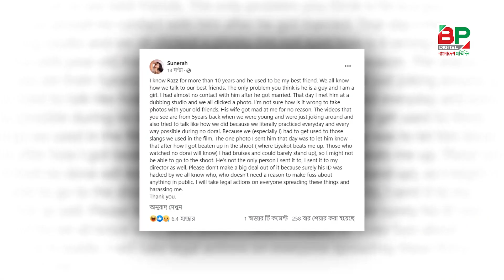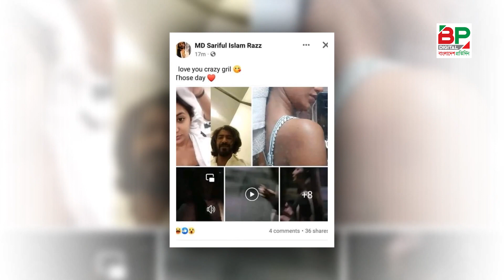সুনেরাহ আমাদের সংসার ভাঙার চেষ্টা করছে : পরীমনি | BP Digital | Bangladesh Pratidin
অভিনেত্রী তানজিন তিশা, নাজিফা তুষি ও সুনেরাহ বিনতে কামালের ‘গোপন’ ছবি ও ভিডিও ক্লিপ সোমবার দিবাগত রাতে শরীফুল রাজের ফেসবুক অ্যাকাউন্টে আপলোড করা হয়। যেখানে শরিফুল রাজ ও ‘ন ডরাই’ খ্যাত অভিনেত্রী সুনেরাহ বিনতে কামালকে পাওয়া গেছে মদ্যপ অবস্থায়। এসব ব্যক্তিগত মুহূর্তের ছবি ফাঁসের ঘণ্টাখানেক পরই রাজের ফেসবুক থেকে সেগুলো মুছে দেওয়া হয়।

এসব ছবি নিয়ে সামাজিক যোগাযোগমাধ্যমে চলছে তোলপাড়। এ ঘটনায় সুনেরাহ বিনতে কামাল দায়ী করছেন রাজের স্ত্রী পরীমনিকে। এ কারণে সুনেরাহর ওপর ক্ষেপেছেন পরীমনি। মাঝখানে সংসার জীবনের টানাপোড়ন চললেও সন্তানের দিকে তাকিয়ে মান-অভিমান ভুলেছেন রাজ-পরী দম্পতি।

পরীমনিকে নিয়ে সুনেরাহ বলেন, সে আমার সবচেয়ে ভালো বন্ধু। আমরা সবাই জানি যে, কাছের বন্ধুর সঙ্গে কিভাবে কথা বলতে হয়! সমস্যা হলো, সে একজন ছেলে এবং আমি একজন মেয়ে। বিয়ের পর তার সঙ্গে আমার যোগাযোগ হয় না বললেই চলে।

পরীমনি বলেন, আমরা সংসার জীবন নিয়ে বেশ ভালোই ছিলাম কিন্তু এটি অনেকের ভালো লাগছে না। তাই আমার সংসারের পেছনে লেগেছে তারা। তার কথা ও মাতলামি দেখেছেন? এবার বুঝেন।

address:
371/A Block-D, Bashundhara R/A 1229 Dhaka, Dhaka Division, Bangladesh